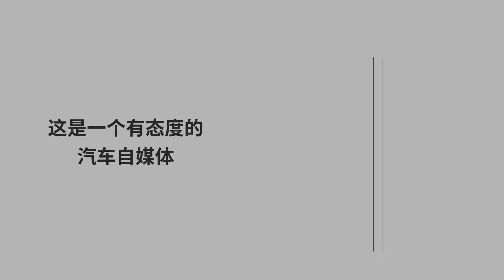自己洗車小竅門，一定註意這三點，否則修車比洗車貴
車價都下跌了，而洗車費卻還在不斷的上漲，不少車主感嘆“洗車貴”，從未自己洗過車的朋友，都紛紛選擇了自己動手洗車。一段時間下來，積累了不少的經驗，同時也省下了不少錢，也算是好事一樁。但有些車主自己動手清洗時不太註重細節和方法，導致愛車失去了原有的鮮艷光澤。今天我們一起來看看如何避免對愛車造成損害。